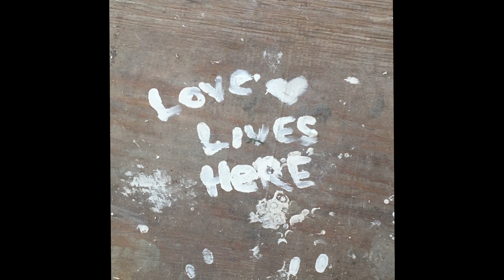Live @ Thrive: HS Mission Trip Edition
Catch a glimpse of our incredible week in Oklahoma City serving alongside some incredible people participating in what God's doing in the city. It was a blast, and included A LOT of dance parties!